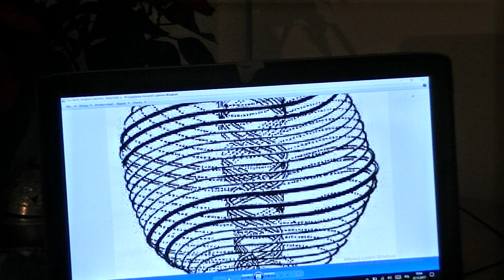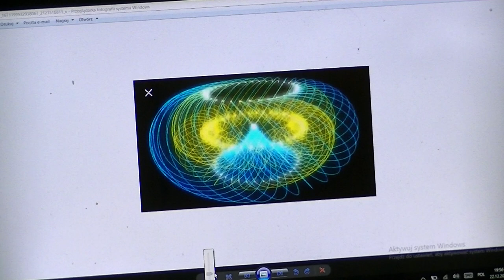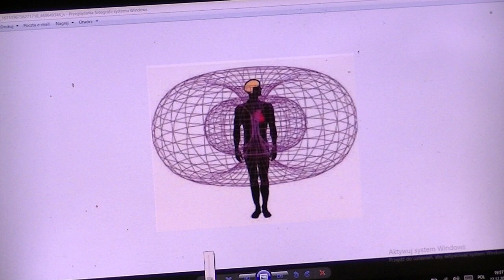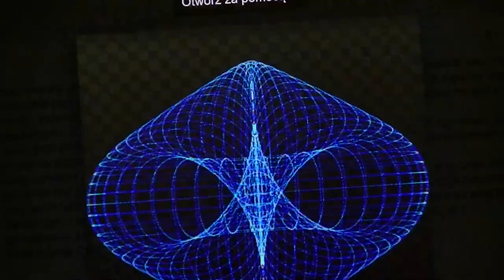Święty Gral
Co to jest Święty Gral , film odpowiada  na to pytanie.

treść maila , który został odczytany w Filmie, autor, współtwórca filmu.

Serce, to czakra. Czakra, to nic innego jak naczynie. Naczynie potrzebuje napełnienia. To jest ten Grall, bo Grall jest naczyniem przedstawionym wszędzie jako kielich wina( krwi ) zasilający obieg kanałów(dróg) krwi w organiźmie w objaw życia.
Spójrzmy innaczej...
Napełnienie w sercu polega tylko i wyłącznie na energi torusa, nie do końca wynikłej ze swej struktury i właściwości fizycznych, ale z pól elektrycznych, które nie są wytworem samego ciała, chociaż z nim współistnieją.
Tak jak w przypadku analiz i doświadczeń pana Tesli, wszystkie zjawiska komunikacji są elektryczne, gdzie nośnikiem jest Eter- przewodnik, można powiedzieć kabel elektryczny, z tym, że następuje to w biopolach.
Co prawda, w naszym pojęciu, wszystko związane z elektrycznością zostało sprowadzone do przedmiotów, które je zasila- jak żarówka, czy komputer, ale większość, jak nie wszystko, uzależnione jest od tej energii.
Każdy silnik, który mógłby tworzyć turbine elektryczną pracuje wykorzystując energię Eteru. Gdyby nie Eter, nie byłoby możliwe korzystać z turbin wykorzystujących pola powstałe podczas ruchu cewek wokoło rdzenia magnetycznego i tym samym uzyskiwać prąd elektryczny, który zasila nasz osprzęt. Wtedy praca takiego silnika byłaby jałowa, bez efektu.
Podobnie jest z sercem, ponieważ ono korzysta z Eteru i ładuje się nim, tworzy w naszym organiźmie prąd elektryczny, zasila mózg i inne organy do komunikacji pomiędzy nimi kreując pole energetyczne, które nie jest polem elektrycznym, lecz polem bipolarnym, czyli strukturyzuje torusa.
Torus jest siatką. Oplata nasze organy siecią energi zbudowanej z powierzchni plazmowej, na którą ma wpływ napięcie ekwipotencjalne  tworzone przez wodę, a właściwie wywołanie tego napięcia jest działaniem wzbudzenia tej wody w nas.( za tym stoją minerały itp.) ( cały wachlarz konstrukcyjny organizmów )
(podobie ma się rzecz ze słońcem, które wpływa na strukurę ziemi i tworzy coś w rodzaju wyzwalacza, kształtując tą energię w celu wymuszenia na biosferze życiodajnych aspektów fizycznych) - czyli programuje nieudolnie nasze życie.
Serce bije w pewnej czestotliwości, -  to jest częstotliwość serca kosmosu, w którym zawarte jest źródło życia. ( nie powinno się go zakłucać ) (nawet wysiłek fizyczny go zakłóca ) ( gniew, agresja, stres, strach itd.)
Grall polega na tym, że to źródło napełnia nasze serca do działania/życia.

Szczególne podziękowania Dla znajomej Ewy , która długo badała temat znaczenia serca, jak i dla Grzegorza. , który mnie zaznajomił z tematem w zeszłym roku.